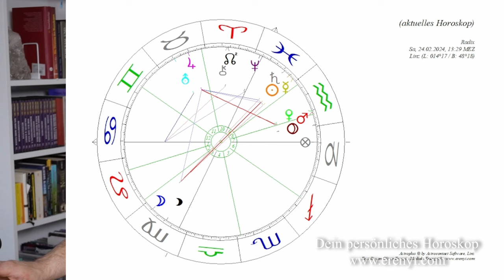Wir haben keine Zukunft - Vollmondenergie 24.2.24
Lass dich vom reißerischen Titel nicht verunsichern - aber die Message ist wahr und wichtig für dich!

2002 hat er seine Leidenschaft zum Beruf gemacht und er begleitet seitdem hunderte Klienten in Seminaren, Einzelsitzungen und auch online.